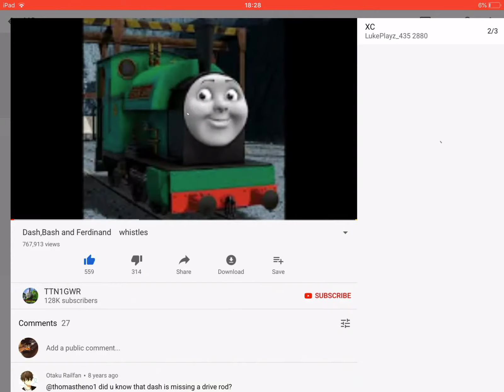If Lily Colin And Adam were CGI This would be their whistles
Lily: Bash Whistle
Adam: Arthur whistle
Colin: Peter Sam